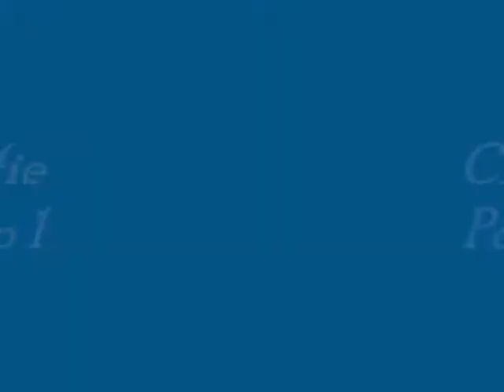Film 0001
Stile .M.crew